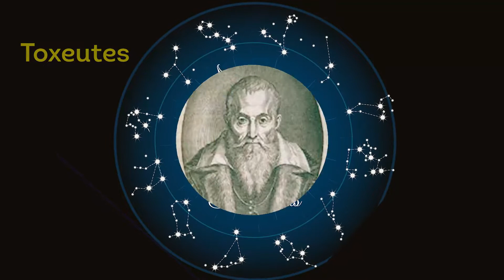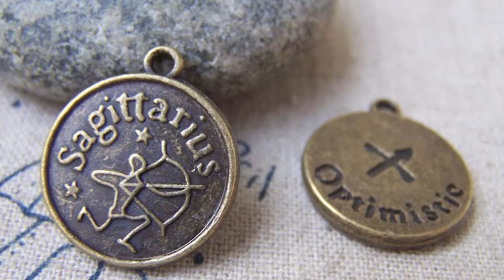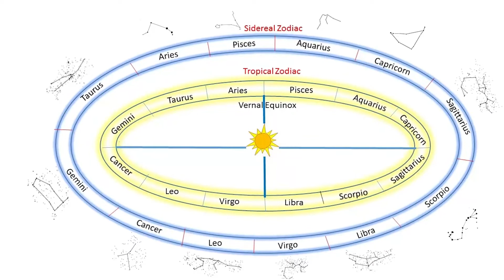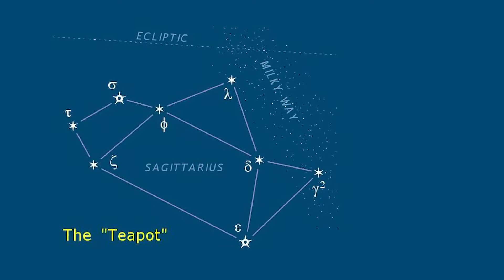The Symbolism of Sagittarius, Bows and Arrows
Sagittarius is a Sign of the Zodiac. It is the constellation of the bow, arrow and archer, Sagire, means to 'seek to know'. Sagittarius is thus a seeker after truth. Sagittarius traditionally ‘rules’ the 9th House of the zodiac, and this is ‘the house of the higher mind’. The Archer's arrow does have a place symbolically, as it indicates that the archetype is a very quick thinker – direct and to the point, logical and rational. The boundaries and naming of this constellation was neither common or constant, so we probably need to concentrate on the archetype, rather than its changing patterns. And one thing becomes extremely clear when one looks at its glyph, its history and its meaning. Its current depiction as a centaur is wrong. The general character of Centaurs is that of wild and lawless beings, the slaves of their animal passions. A Sagittarian as an archetype is almost the direct opposite. The confusion may have arisen as Chiron was a centaur. But he has his own constellation - Centaurus. But in Krotos we might have found the original for the Sagittarian archetype and through his association with the Muses, may have found a way of attaining the spiritual experience this archetype best describes – wisdom

CREDITS

Sidney Hall - Urania's Mirror - Delphinus, Sagitta, Aquila, and Antinous
Photo by Nitin J Sanket
Sagittarius-ink-paper-manuscript-Ulm-Augsburg-Germany
Michael Parkes – The Centaur
Salvador DALI  The Centaur
Franz von Stuck - Scherzo 1909 - (MeisterDrucke-52083)
The Education of Achilles by Chiron 1862 – Delacroix
Apollo and the Muses by John Singer Sargent - 1921

MUSIC

00:00 Decisions by Kevin MacLeod is licensed under a Creative Commons Attribution 4.0 licence.

01:01 Shadoma - The Mini Vandals
03:14 Vanity Reprise - Text Me Records _ Leviathe

06:24 Heavy Heart by Kevin MacLeod (incompetech.com)

10:23 Artifact - The Dark Contenent by Kevin MacLeod is licensed under a Creative Commons Attribution 4.0 licence.

12:43 Accralate - The Dark Contenent by Kevin MacLeod is licensed under a Creative Commons Attribution 4.0 license.

17:38 Decisions by Kevin MacLeod is licensed under a Creative Commons Attribution 4.0 licence.